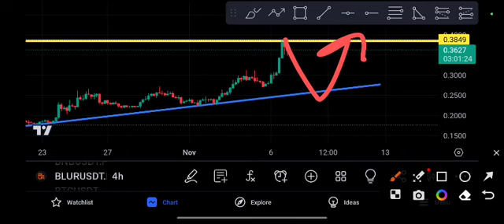BLURUSDT coin Price Prediction coin analysis